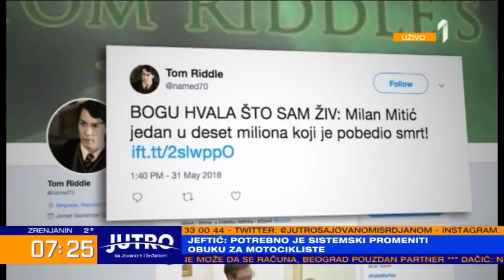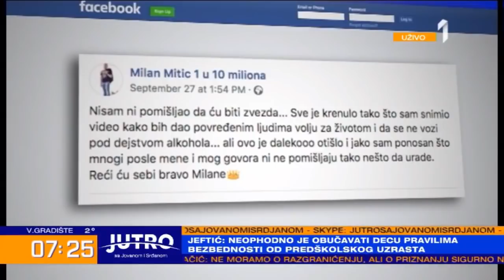Milan Mitic 1u10 Miliona - TV Prva (jutarnji program) sa Vladimirom Jevticem